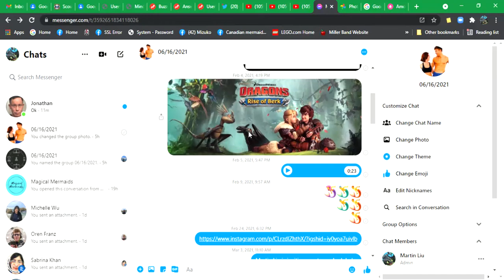Dreamworks Dragons Rise of Berk Short Theme (Re-Uploaded)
Inspired by Dreamworks Dragons Riders of Berk & Defenders of Berk Intro Theme.